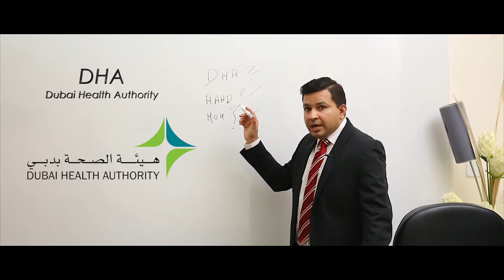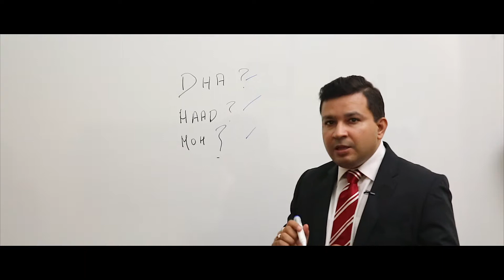Spectronix Consultancy Introduction